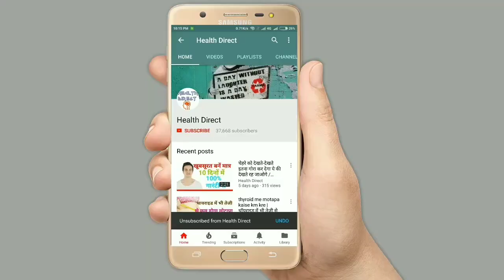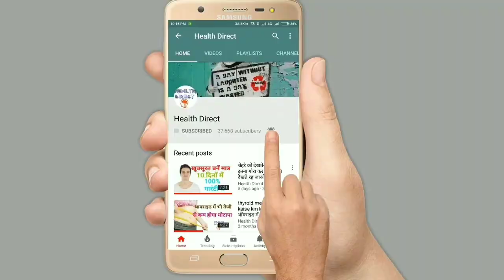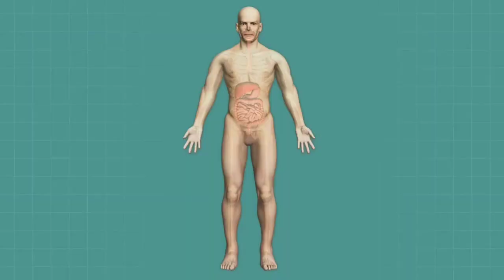weight loss करने का घरेलू नुस्खा जो करेगा हररोज 1 किलो वजन कम | मोटापा कम करने का तरीका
हमे इस चमत्कारी drink को बनाने के लिए किन किन चीजों की आवश्यकता पड़ेगी |
1) एक लीटर apple vinegar
2) 10 से 15 ग्राम तुलसी के पत्ते
3) जीरा 50 ग्राम
4) करी पत्ते 15 ग्राम
 What are we going to need to make this miraculous drink?
1) One liter apple vinegar
2) 10 to 15 grams of basil leaves
3) Cumin 50 grams
4) curry leaves 15 grams
First of all, dry all these things in the sun for 2 days. After this, grind the basil leaves, curry leaves and cumin properly and make powder. And every morning, half an hour before having dinner, put about 50 ml apple vinegar in half a glass of hot water and add half a spoon of basil, curry leaves and cumin powder together and mix it well and now this miraculous drink Drink slowly, just as we drink tea and coffee.

सबसे पहले तो आप इन सब चीजों को 2 दिनों तक धूप में अच्छे से सुखा लें | इसके बाद आप तुलसी के पत्ते ,करी पत्ते और जीरा को अच्छे से पीसकर इनका पाउडर बना ले | और हर रोज़ सुबह खाना खाने से आधे घंटे पहले आधे गिलास तेज गरम पानी में लगभग 50 ml apple vinegar डाल दें और साथ में इसमें तुलसी, करी पत्ते और जीरा वाला पाउडर की आधी चममच डालकर इसे अच्छे से मिक्स करलें और अब इस चमत्कारी ड्रिंक को धीरे धीरे पीयें ठीक उसी तरह जैसे हम चाय और coffee को पीते हैं |